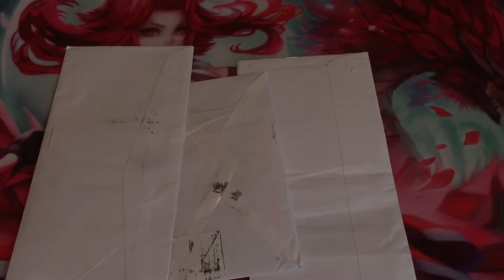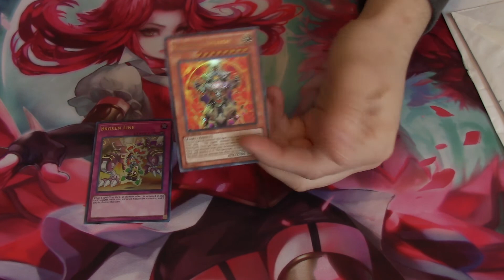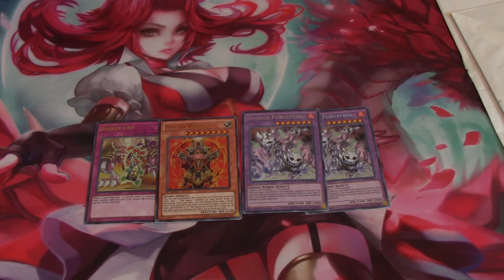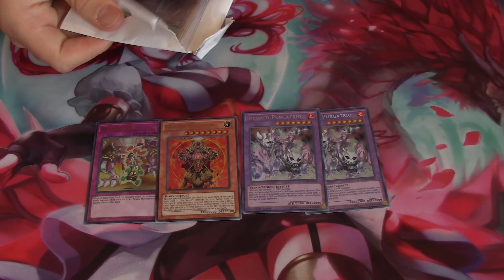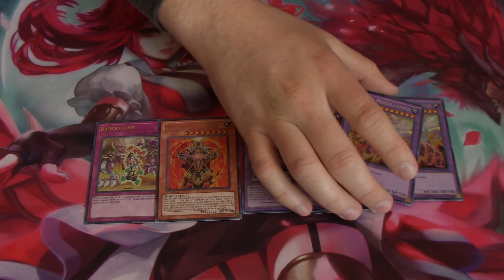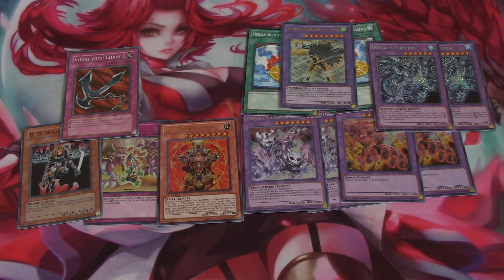Mail Call April 2018 (Part 2)